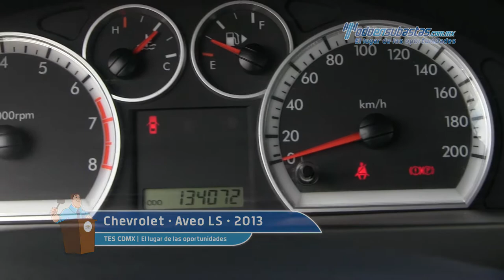Chevrolet • Aveo LS 2013 • DL118073